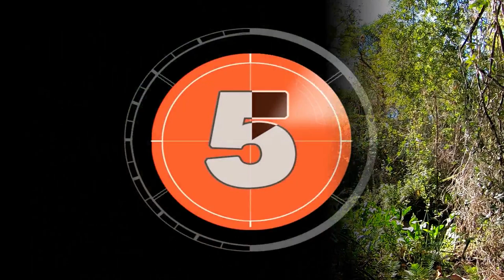FLORIDA PANTHERS AND BEARS ON TRAIL CAMERAS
The action in the south Florida Everglades & Big Cypress areas have been picking up.  Here is another action packed video taken from my Browning Trail cameras.  Lot's of south Florida Panthers and Black Bears with their cubs.  Setting up my Browning Trail Cameras in the {VIDEO}1080 HD mode.  Then I just allow nature to do her thing.  Allowing the wildlife to be active and to do what ever it is they do either at night or during the day.

I want the animals to come as close as possible to my trail cameras, as they are wide angle lenses.  So I try to set up my trail cameras around water holes, animal crossings, trails, and any river crossings such as wooden planks and or fallen logs.

I like to get the Panthers and bears coming right at the trail cameras if it all possible.  I set up my trail cameras low to a medium height on the trees.

FLORIDA PANTHERS AND BEARS COMING RIGHT NEXT TO CAMERAS